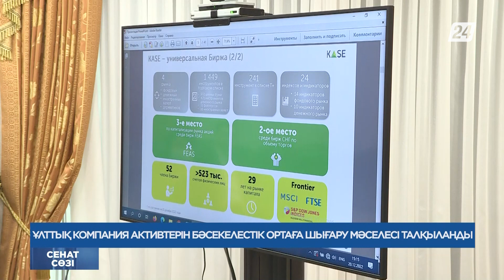Балық шаруашылығындағы түйіткіл | Сенат сөзі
- Ірі қалалардың маңайындағы елді мекендердің әлеуметтік-инфрақұрылымдық мәселелері шешіледі. Сенат агломерацияларды дамыту туралы Заңды қабылдады;
- Халықтың инвестициялық мәдениетін қалай қалыптастырамыз?
- Балық шаруашылығындағы түйіткіл.